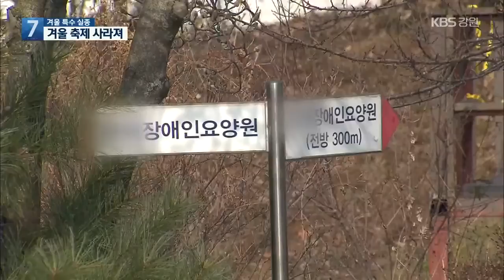겨울축제의 고장, 강원…축제 사라진다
[앵커]

 겨울 하면, 강원도.

 강원도 하면 겨울축제가 떠오르는데요.

 올겨울에는 축제가 줄줄이 취소되고 있습니다.

 코로나19 때문입니다.

 노지영 기자가 취재했습니다.

 [리포트]

 빙판 위에서 펄떡이는 물고기.

 설원을 메운 눈조각과 썰매.

 겨울 하면 떠오르는 강원도의 모습입니다.

 이번 겨울엔 이런 모습은 기대하기 힘들어졌습니다.

 태백의 태백산눈축제, 평창의 송어축제와 눈꽃축제, 홍천 꽁꽁축제는 일찌감치 취소가 결정됐습니다.

 최근엔  인제 빙어축제까지 취소돼 이번 겨울,  강원도의 7대 축제 가운데 5개가 사라졌습니다.

 [김춘일/인제군문화재단상임이사 : "올해는 부득이 코로나19 상황 속에서 군민의 안전이 더 위주라는 판단을 했습니다."]

 이제 강원도에 남은 대표 축제는 철원 한탄강 얼음트레킹과 화천 산천어축제뿐입니다.

 그런데 철원에선 최근 군부대와 요양원을 중심으로 코로나19가 급속하게 확산되면서, 이미 사회적거리두기가 1.5단계로 상향 조정됐습니다.

사회적 거리두기가 2단계로 격상되면 100인 이상 모임이나 행사가 금지돼 사실상 축제 개최가 어려워집니다.

 화천은 고민이 더 깊습니다.

 산천어축제는 물고기를 미리 사서 키워야 하기 때문입니다.

 현재 양식장에서 자라고 있는 산천어 계약 물량만 77톤.

 축제를 못 하면, 물고기는 처치 곤란해지고, 지역경제는 타격을 입게 됩니다.

 [오경택/화천군 관광과장 : "코로나가 확산되는 상황에서 너무 힘들고 고심하는 상황입니다. 언제 개최한다 이것은 말씀드리기 어려운 상황입니다."]

 코로나19의 여파로, 강원도가 사상 처음으로 축제 없는 겨울을 맞는 건 아닌지 우려가 커지고 있습니다.

 KBS뉴스 노지영입니다.